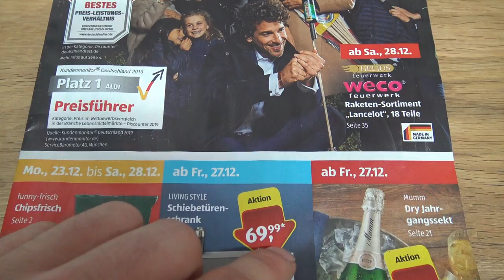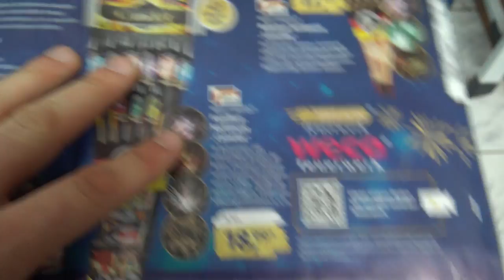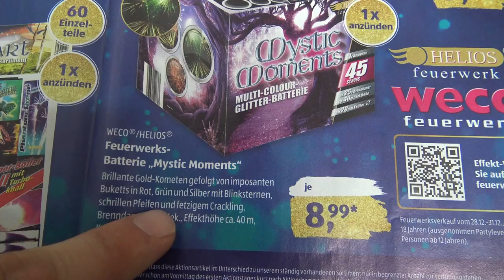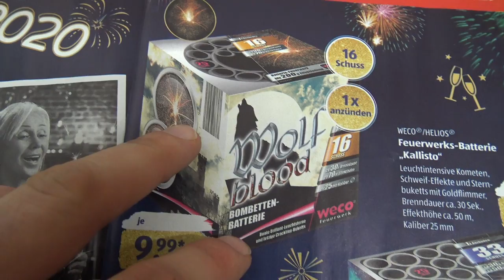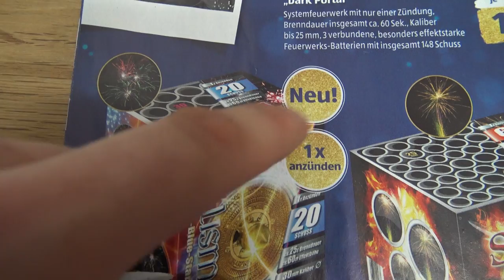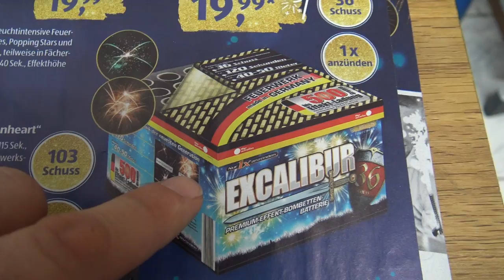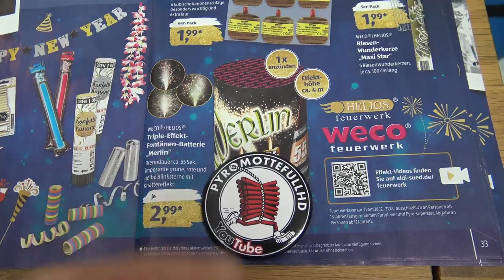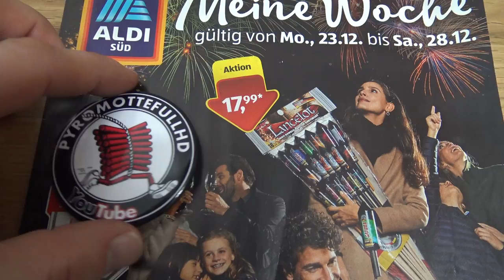ALDI SÜD Feuerwerk KAUFBERATUNG 2019/2020 | PyroMotteFullHD [FullHD]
* Kamera, Camcorder, Videoequipment:

*2x "3-Flammen-Zigarrenbrenner"

* 2x BESTER Brenner (Sturmfeuerzeug)

KEEP WATCHING.